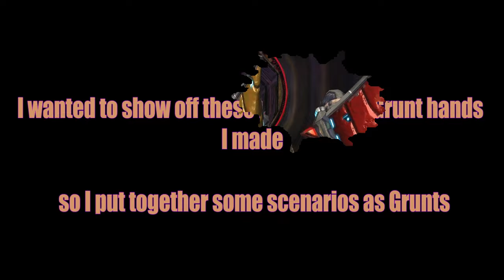Playing As A Grunt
Halo 2
Custom first-person Grunt arms/hands.